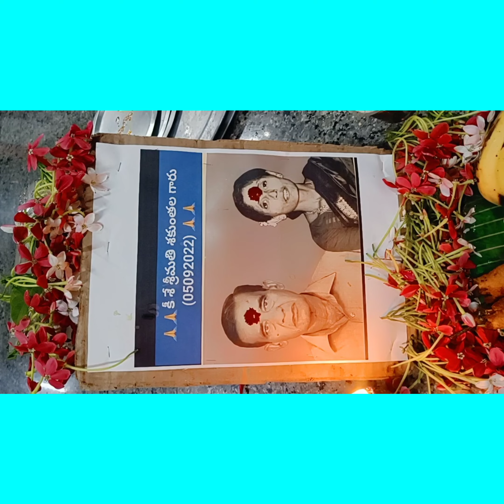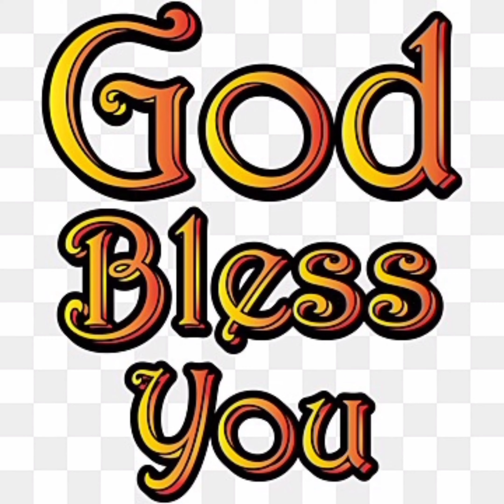ANNADHANAM VIDEO OF SRI GOPI KRISHNAPPA GARU AND SMT SHILPA MEDARAMETLA GARU